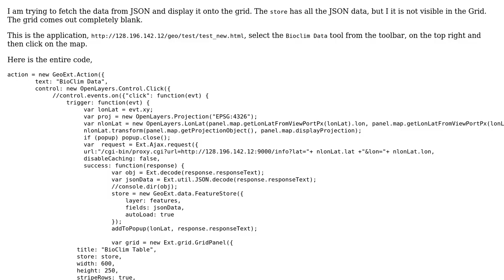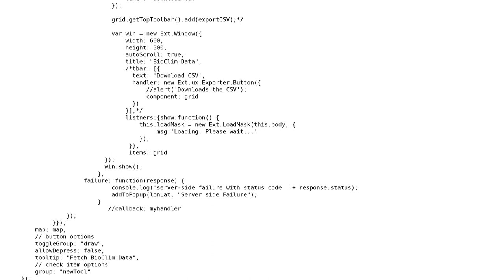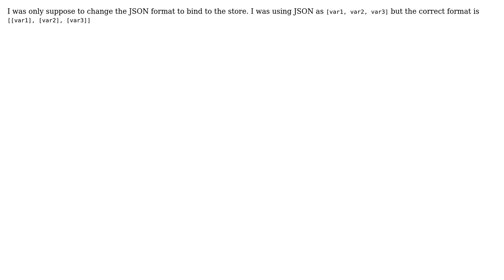GIS: Unable to reflect JSON in grid (2 Solutions!!)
GIS: Unable to reflect JSON in grid

With thanks & praise to God, and with thanks to the many people who have made this project possible! | Content (except music & images) licensed under CC BY-SA | Music | Images & others | With thanks to user Sam007 user Kliver Max and the Stack Exchange Network Trademarks are property of their respective owners. You are responsible for your own actions.